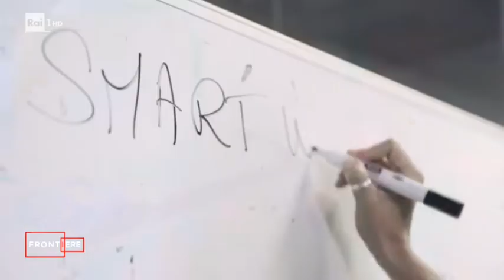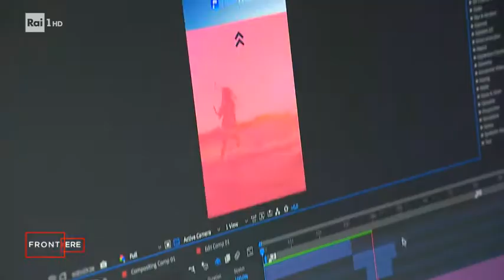Lo smart working ai tempi del Coronavirus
In questo servizio trasmesso il 4/5/2020 all'interno del programma "Frontiere" di Rai2 si affronta il tema dello "smart working", o lavoro agile, e di come molti di noi abbiano dovuto rapidamente adeguarsi a questa nuova modalità.

I diritti sono della Rai, ma ho voluto caricare questo video sul mio canale perché ritengo che abbia dei contenuti di pubblica utilità che dovrebbero essere accessibili a tutti.